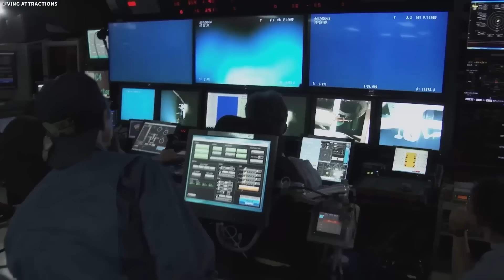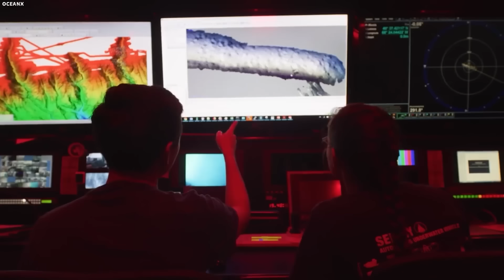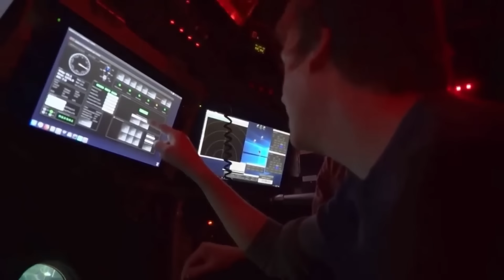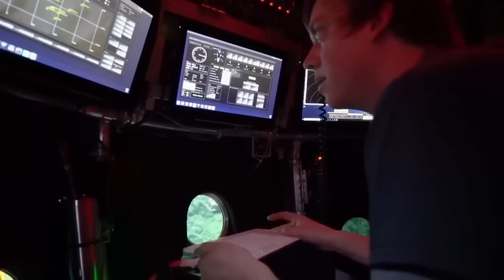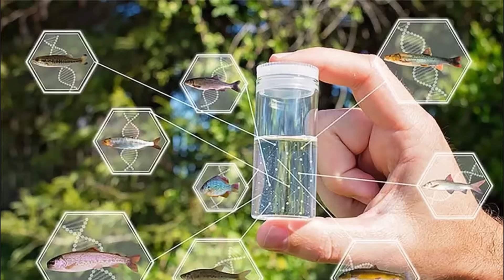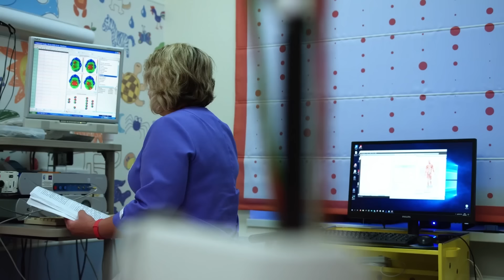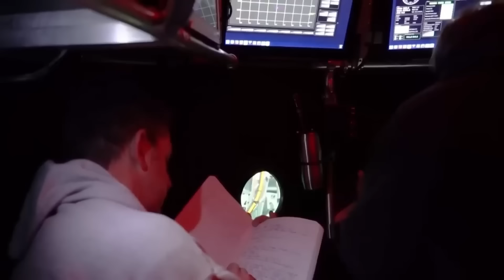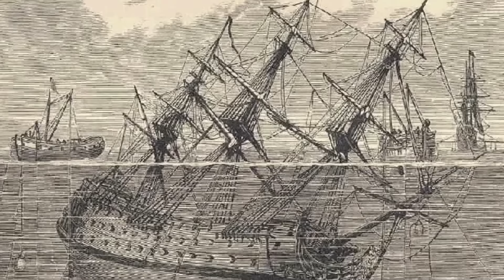Terrence Howard Nous Raconte Ce Que Les Scientifiques Ont Vraiment Vu Dans La Fosse Des Mariannes